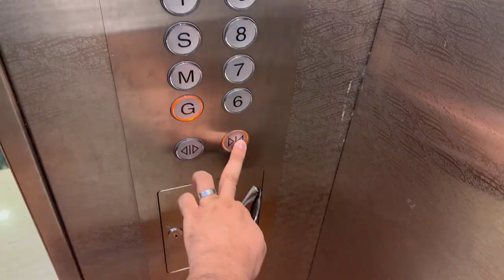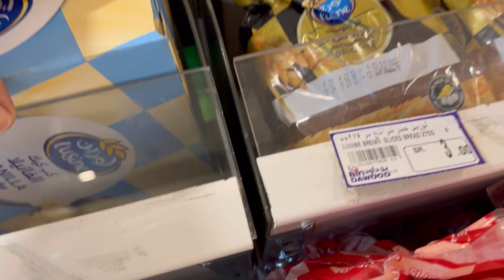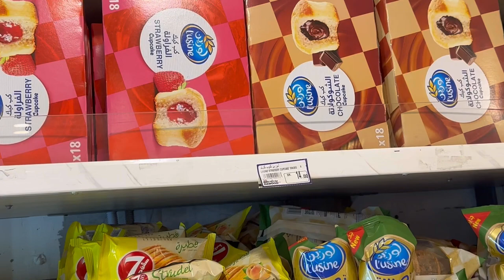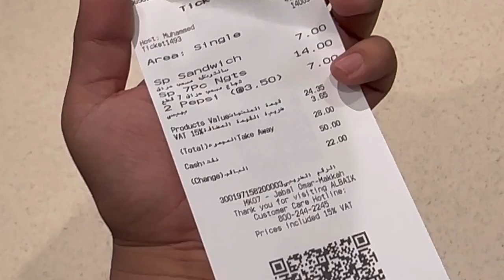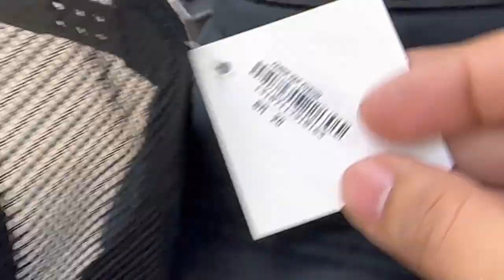Exploring malls near Masjid-ul-Haram | Bin Dawood, Casio & Albaik ❤️| Makkah Tower & Jabal Omar